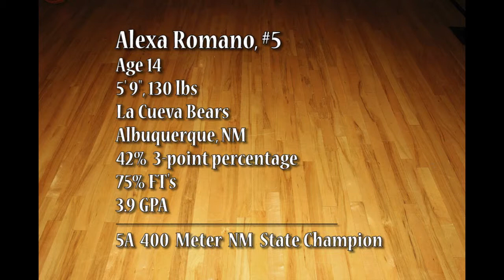Alexa BB Video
Freshman Season